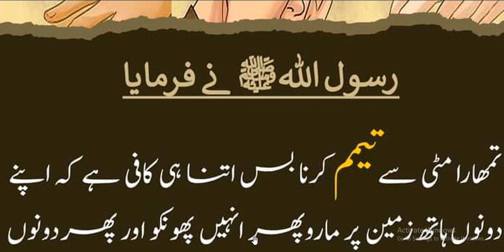Matti say tayamam Karna | hadees nabvi | hadith | motivation Hadees